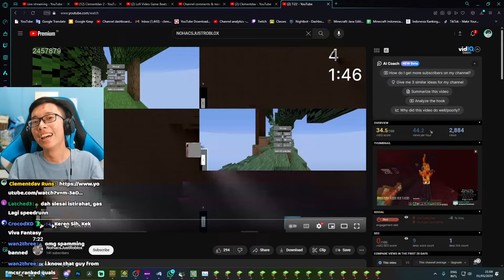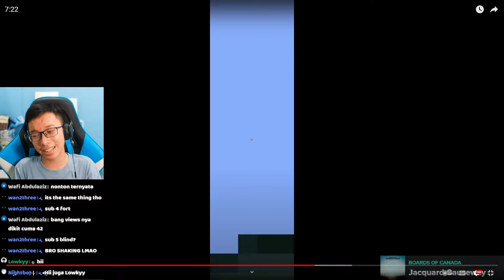Aku Reaksi & Analisis TOP 2 BARU Speedrun Minecraft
Aku Reaksiin & Analisis Speedrun Minecraft Random Seed 7:22

🏃‍♂️ My Speedrun Info
1.16.1 Any% RSG PB: 10:03 (top 1 Indonesia)
1.16.1 Any% SSG PB: 1:37 (top 1 Indonesia)

Video ini bukan BeaconCream, NightD, atau ElestialHD livestream Brutal Legends, Viva Fantasy, atau Bakwan SMP, bukan Jundy Juns creepypasta teraneh Minecraft, bukan RemanRHN 1000 villager brudal, bukan Clementdav rekor dunia speedrun tamatin Minecraft 1 menit, dan juga bukan ItsSandwich atau Baww 100 hari di Minecraft hardcore, tapi ini adalah video aku speedrun Minecraft.